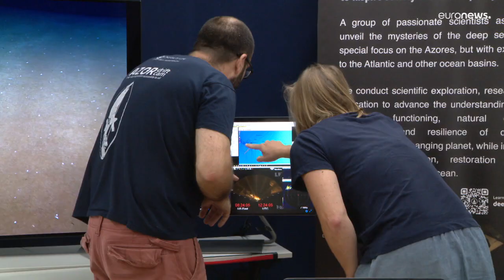Una expedición de Portugal y EE. UU. captura imágenes en alta definición en el mar de Azores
La última inmersión de esta segunda fase del Viaje a la Cordillera tiene lugar este fin de semana.